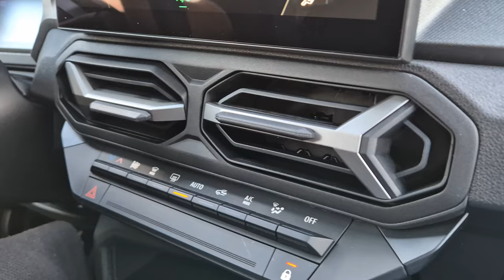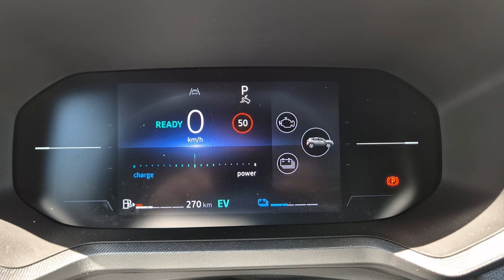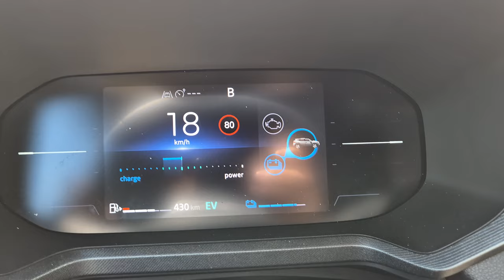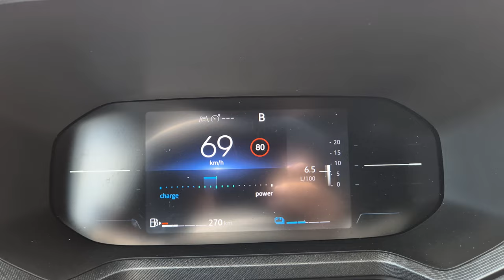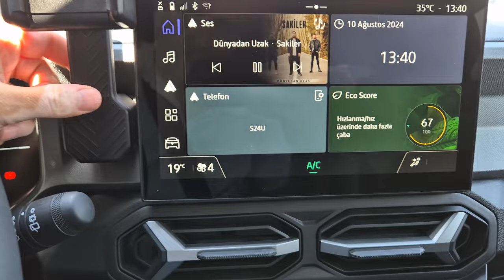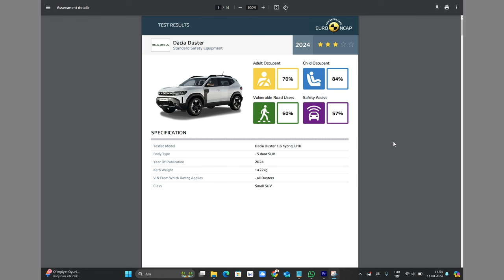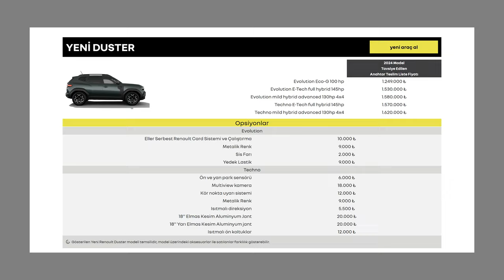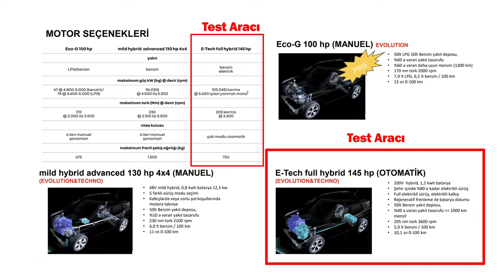Renault Duster e-Tech Full Hybrid: Az yakıyor, çok kaçıyor!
Renault Duster E-Tech Full Hybrid otomobili bu videoda sizler için inceledim. Otomobil daha önce Clio, Captur ve Arkana gibi modellerin tasarlandığı CMF-B platformu temel alınarak geliştirildi. Köşeli ve keskin hatlara sahip olan bu yeni model ülkemizde Renault markası altında satılsa da yurtdışında Dacia olarak kullanılmaya devam edecek.

Yenilenen Duster'da 3 farklı motor seçeneği bulunuyor:
1.2 litre benzinli 4x4 yarı hibrit 130 beygir
1.0 litre benzinli + LPG 100 beygir
1.6 litre benzinli Full Hybrid

Benim test ettiğim model Full Hyrid olan E-Tech sürümü oldu. Bu aracın motoru ülkemizde Clio'da da kullanılıyor. Araçta 1.6 litrelik benzinli motora 200V 1.2 kWh kapasitesinde elektrikli bir batarya sistemi eşlik ediyor. Bu ikili gayet uyumlu bir şekilde çalışarak aracı hareket ettiriyor. Otomobil 60 km hıza kadar elektrik motorundan güç alıyor. Elbette şarj olduğu ölçüde. Şarj işlemi ise ağırlıklı olarak benzinli motor tarafından yapılıyor. Yani araç hareket ederken bazı durumlarda benzinli motor bir yandan harekete katkı sağlarken diğer yandan bataryayı şarj ediyor.

Bu sayede aracı özel olarak şarj etmeye gerek kalmıyor. Renault Duster'ın menzili ise bu şartlar altında 950 km'ye kadar ulaşıyor. Fabrika verilerine göre 100 km'de yakıt tüketimi 5 litre olarak açıklanmış. Ben 2 günlük İstanbul trafiği kullanımında 6.5 litreye kadar düşürdüm. Bence rodajı bile tamamlanmamış 1.6 litre benzinli biri motora sahip otomobil için gayet güzel bir değer.

Renault Duster elbette arazi koşullarına uygun bir otomobil. Yerden yüksekliği bu modelde 209 mm. E-Tech hibrit sürümü 4x2 olduğu için bu değer 4x4 sürümde 217 mm'ye çıkıyor.

Elbette bu kasa biraz şehir içi için tasarlanmış. Yine de bu haliyle bile gayet başarılı bir arazi deneyimi sunar. Tabi şartları zorlamadığınız sürece.

Araçta otomatik bir şanzıman bulunuyor. Bu şanzımanda genelde elektrikli araçlarda bulunan B modu da yer alıyor. Bu modu aktif ettiğinizde aracın rejenerasyonu artıyor ve ayağınızı gazdan çekince ortaya çıkan enerji bataryanın şarj edilmesi için kullanılıyor. Böylece benzinli motora daha az ihtiyaç duyuyorsunuz.

Araçta 7 inç gösterge ekranına 10.1 inçlik multimedya ekranı eşlik ediyor. Bu ekranın kullanımı gayet güzel. Her yönü gösteren kameralar ve sonik park sistemi bulunuyor. Böylece aracın her yerini görebildiğiniz gibi yakınlaşma durumlarında size uyarı veriyor.

Renault Duster 17 farklı sürüş destek sistemi ile geliyor. Bunlar arasında kör nokta uyarı sistemi, şerit takip, trafik işaretlerini tanıma ve kablosuz telefon şarjı gibi teknolojiler bulunuyor.

Renault Duster'ın iç mekanı ağırlıklı olarak sert plastik malzemeden üretilmiş. Ayrıca otomobilde markanın YouClip adını verdiği modüler bir aksesuar sistemi bulunuyor. Bu sayede aracın farklı yerlerine lamba, bardaklık ve telefon tutacağı gibi aksesuarları takabiliyorsunuz.

Zaman çizelgesi

00:00 Açılış
01:00 Dış görünüm
02:37 Bagaj
03:19 Arka yaşam alanı
04:46 Ön yaşam alanı
07:58 Sürüş deneyimi
08:33 Motor özellikleri ve seçenekleri
09:21 İç aksam kalitesi
09:50 Hibrit motorun özellikleri vites
11:25 Donanım Paketleri
11:50 YouClip aksesuarları
12:21 Teknolojiler
13:08 Euro NCAP 3 yıldız konusu
14:15 Hibrit deneyimi
15:44 Fiyat konusu
17:01 Yorum yapmayı unutmayın
17:58 Abone ol ve takip et
18:22 Kapanış